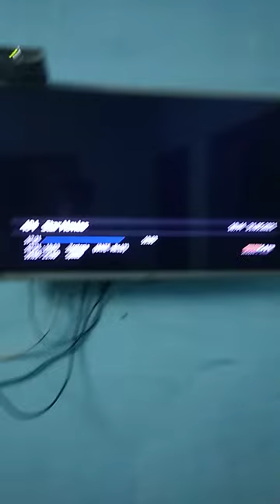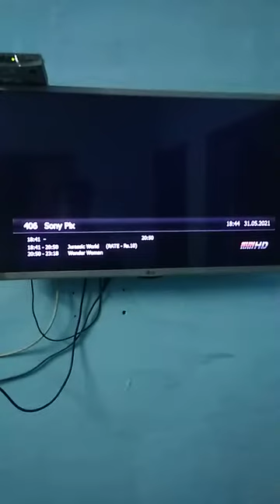How to select region language sun direct sony pix star movies தமிழில்